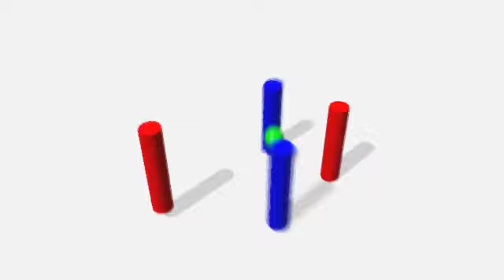Time Morpher + Time Cycle example